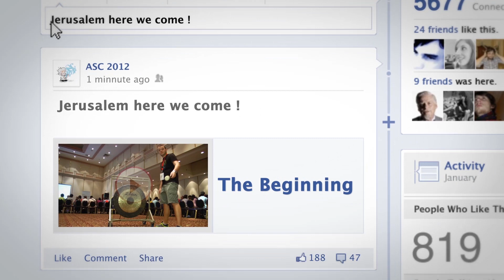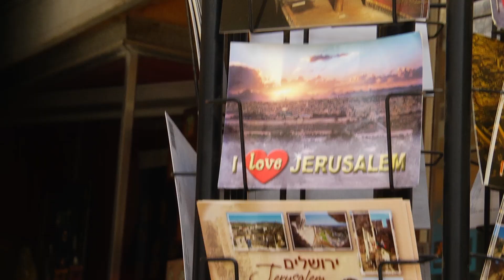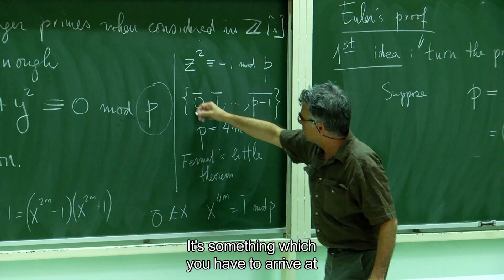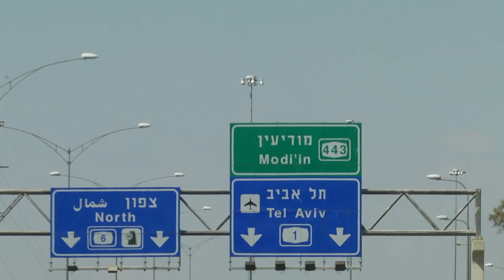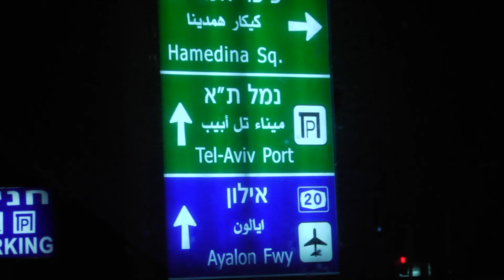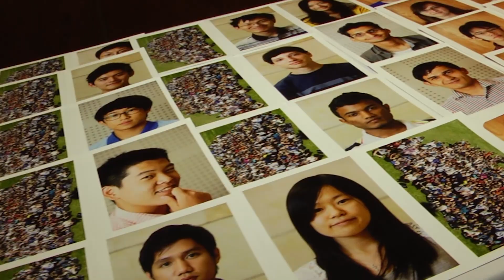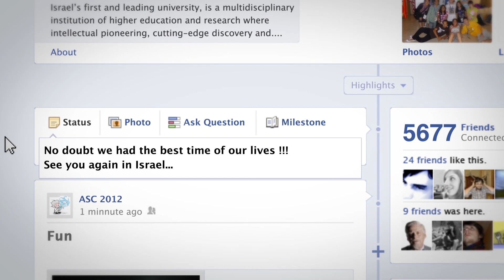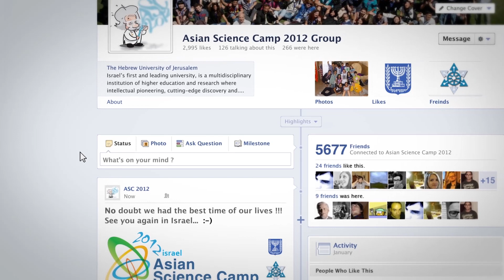Asian students gather in Jerusalem to talk about science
The Asian Science Camp began in Jerusalem on August 26th 2012.

The participants, coming from all over Asia & the Pacific, took part in a speed dating session where the young scientists had a chance to meet with many other members of the other delegations.

Multi-national teams were set up to work on posters which will be presented as the
camp nears its end, and from which one will be declared as the winner.

The opening ceremony  included the warm greetings of Israel's President Peres who told the young scientists: "Your coming to Israel is a call from the future, from the new world based on science - a world that will come into being faster than anyone expects. Each of you 300 students has tremendous potential, and I welcome this important link you are making to Israel, the ultimate start-up and innovative state."